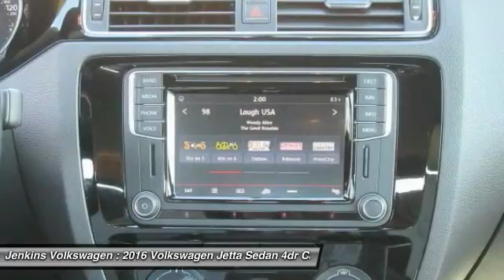2016 Volkswagen Jetta Sedan Leesburg Florida VT4450A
2016 Volkswagen Jetta Sedan 1.8T Sport

Jenkins Volkswagen
9105 U.S. 441

Looking for the right 4dr car? Today could be your lucky day. With 8691 miles, this Tornado Red, 2016 Volkswagen Jetta Sedan equipped with Automatic transmission could be yours. Request more information and set up a test drive right away.